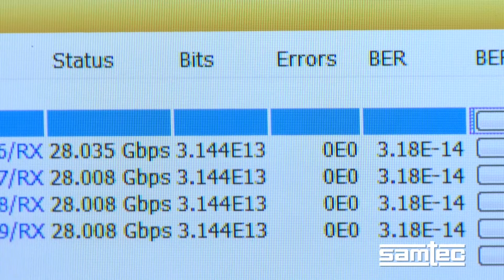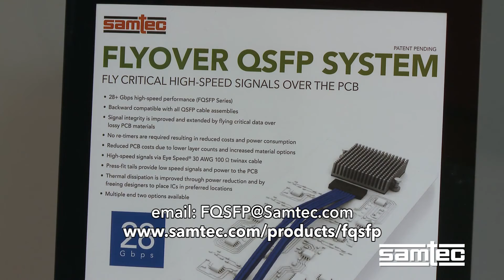Samtec DesignCon 2017 – Flyover QSFP In Xilinx VCU 118 Demonstration Board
Recently implemented in Xilinx new VCU118 FPGA,  Samtec's FireFly™ optical cables respectively "fly over" lossy PCB copper or optical traces to provide more reliable signal integrity at high-data rates.  This brief demonstration from DesignCon 2017 highlights the reliability and functionality of our optical line.